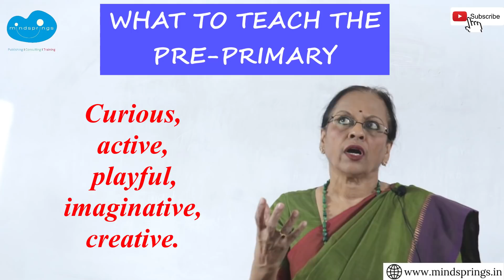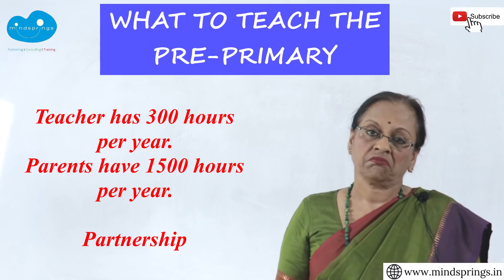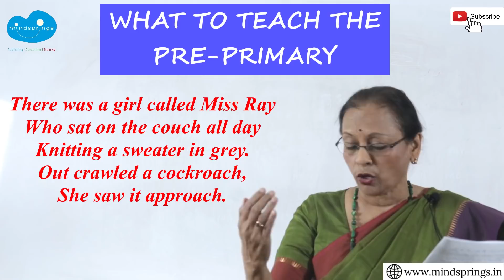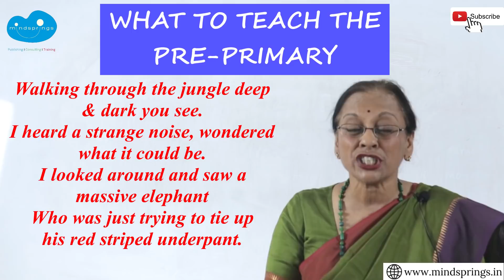What to Teach Pre-Primary/Kindergarten | Pre-Primary Series The Magic Box| Books Available on Amazon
What to Teach Pre-Primary/Kindergarten | School home partnership | Pre-Primary Series The Magic Box | Books Available on Amazon

Our books can be purchased on Amazon, Flipkart and our

for ages 3+
for ages 4+
for ages 5+

Flipkart product links 👇 -
for ages 3+
for ages 4+
for ages 5+

In part 2 of the Pre primary series we look at what to teach the pre-primary child that is in keeping with his/her nature, and that is in tune with his/her needs.  Brain readiness must be respected. Use the strengths of spoken language readiness, and cut back on reading and writing which are prematurely taught in tasks that are repetitive, boring and wasteful.

The child has 300 hours a year in school and 1000+ at home. We must make sure there is a healthy partnership between the home and school in sharing the child's time and learning to ensure that he/she gets the whole time and variety of activities  he/she deserves.

We give you several examples of how this can be achieved. How STEM is the latest in Pre- Primary education. How the child must think, imagine and link learning. It is easy. It just needs a shift in your comfort zone in the cause of the child.